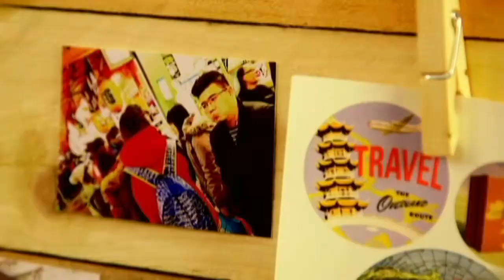Caldereta Carpaccio | Curiosity Got The Chef Season 5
Curiosity Got The Chef is Lifestyle TV’s first locally-produced culinary show with the lovable and channel Chef Sharwin Tee.